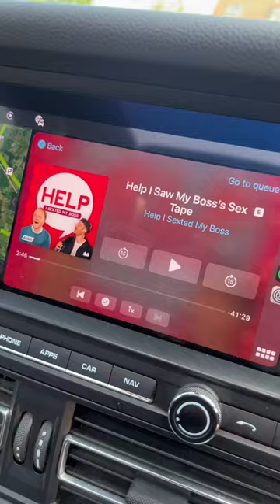We’re a big fan of the ice cream man.